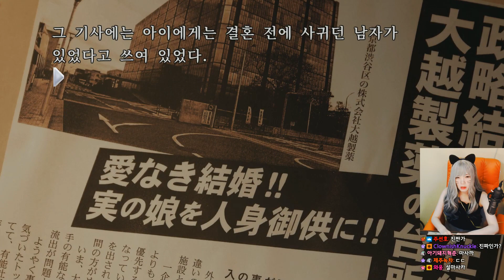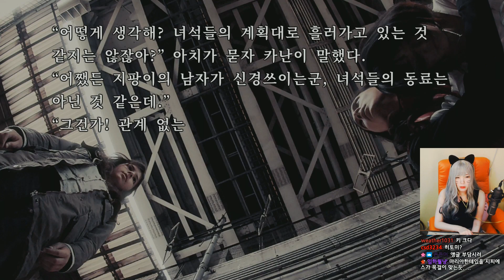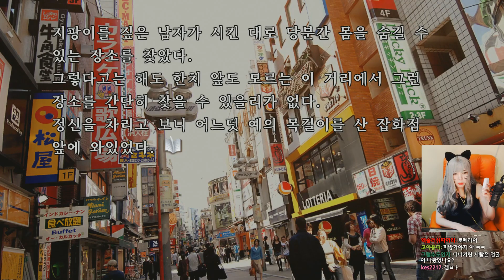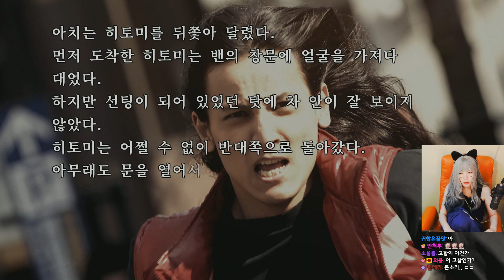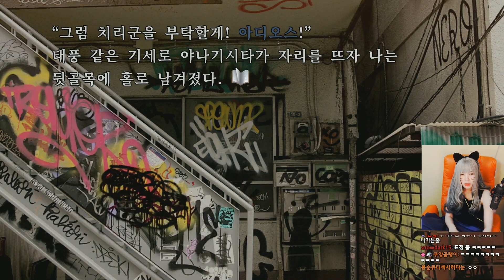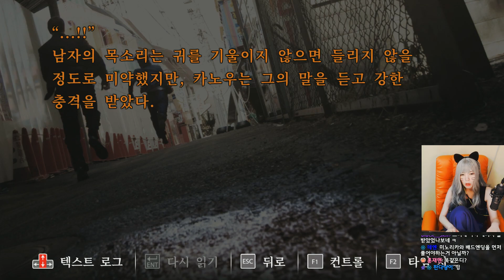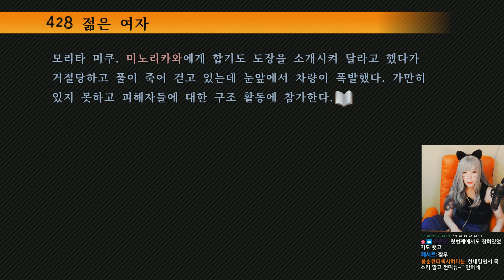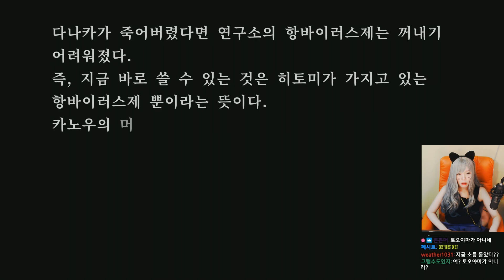428 봉쇄된 시부야에서 [06화] - '알파르드야..'